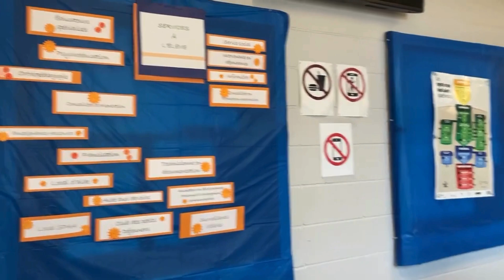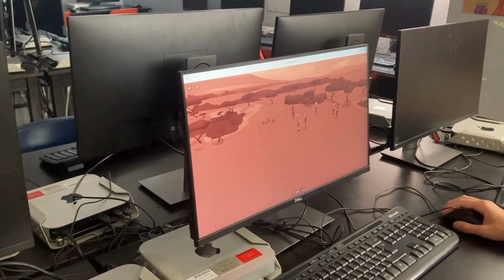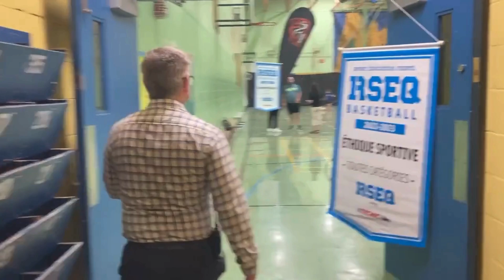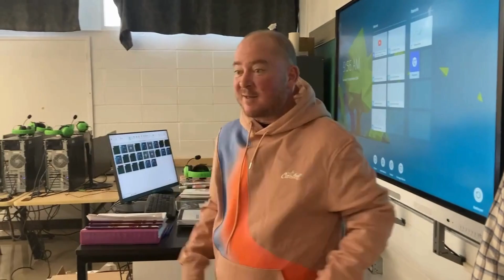Portes ouvertes en rattrapage à l'école secondaire Saint-Martin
Vous avez manqué l'évènement Portes ouvertes? Visionnez cette vidéo pour revoir quelques images de la future école de votre enfant!